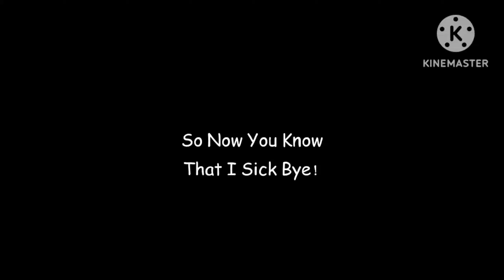A little Announcement